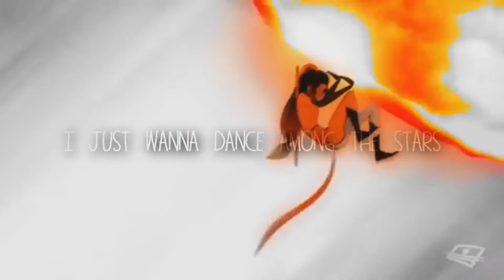Volpina ᵐᶤʳᵃᶜᵘˡᵒᵘˢ ˡᵃᵈʸᵇᵘᵍ - 𝒶𝓂𝑜𝑔 𝓉𝒽𝑒 𝓈𝓉𝒶𝓇𝓈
Volpina, a real miraculous holder?
I hate her but I like her too. Whats wrong with me xD